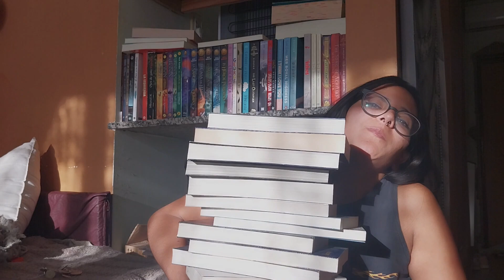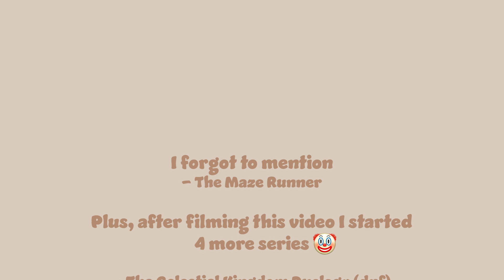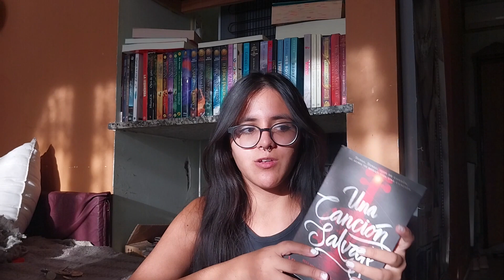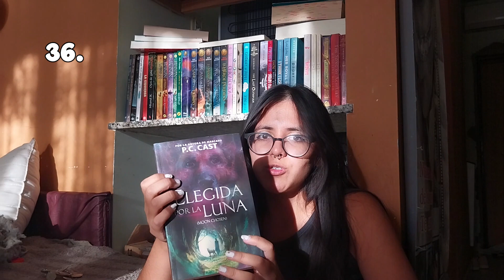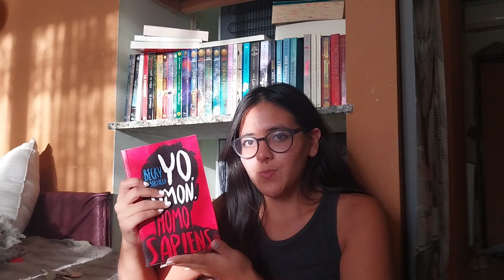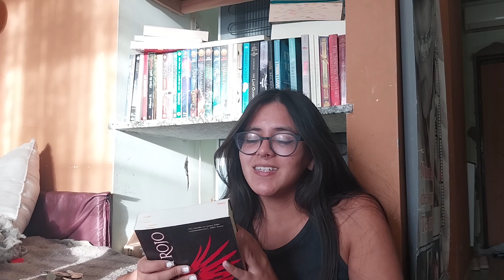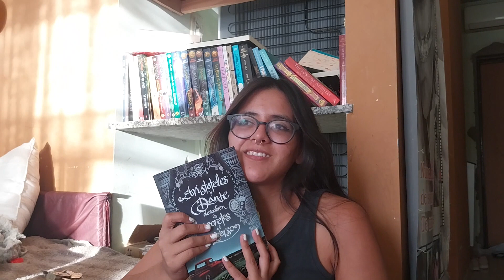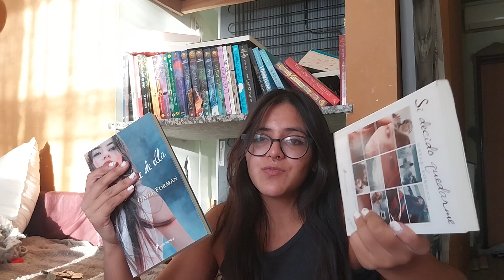all the 90+ book series I'm in the middle of 🥴📚 someone needs to stop me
🌻 welcome!

would you believe this video was originally almost 2hrs long? 😂 I'm glad I did this though, now I know really how many series I need to finish soonish

🌻 what was the last series you started?

I'm starting the alexama duology right now since I'm in the middle of The Daughters of Izdihar by Hadeer Elsbai 🫶🏻

i hope to see you around!

chapters

00:00 intro
01:35 series dnfs
18:07 series on the fence
24:38 series i'm continuing
30:41 outro